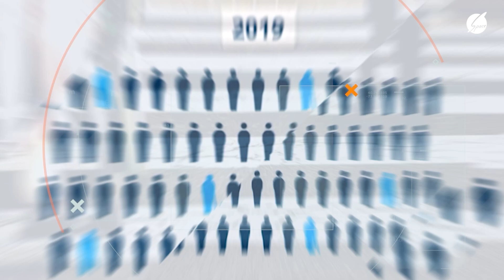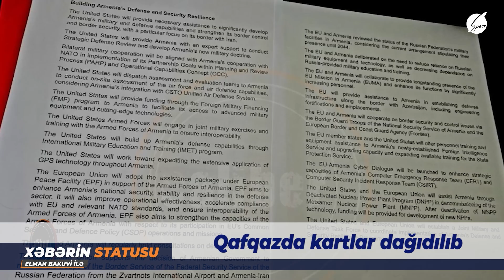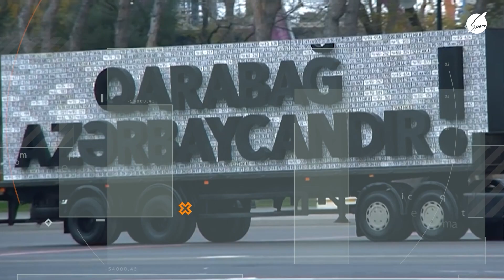Xəbərin Statusu (11.08.2024)